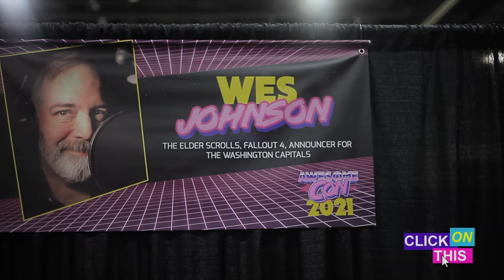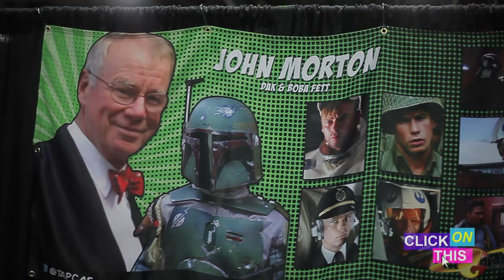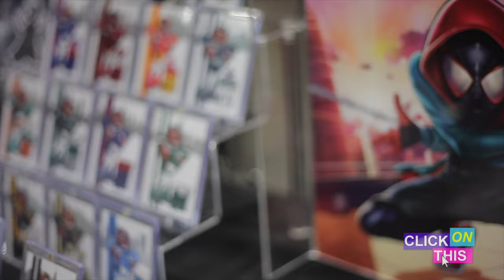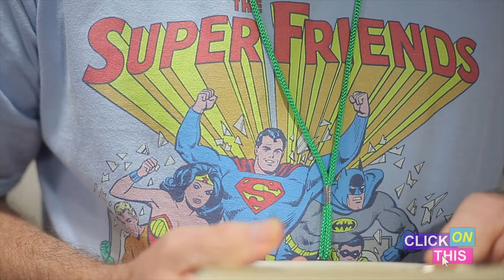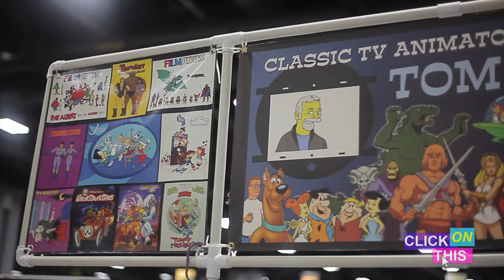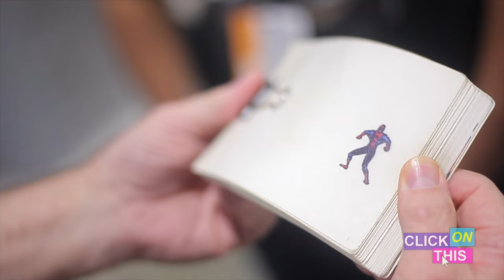Awesome Con 2021: Wes Johnson, Cartoonist Tom Cook, Actor John Morton and more!!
Our Newest Click On This! episode!! Hosts Al Sotto and Chachi McFly covered the 2021 Awesome Con in Washington DC! This segment was filmed and edited by the fantastic Dexter Delfin. Thank you Al, Chachi and Dexter! Excellent episode!! ♥️🥰

This segment includes: the phenomenal Actor/ Voice Actor and Voice of the DC Capitols- Wes Johnson,  The incredible cartoonist known for most of the cartoon characters in your childhood, Tom Cook, Actor John Morton (Empire Strikes Back), Artist Todd Napier, and the gorgeous Washington DC Cosplayer Joe Colton.

 Awesome Con 2022 will be coming in June!  For more details, Click On This: